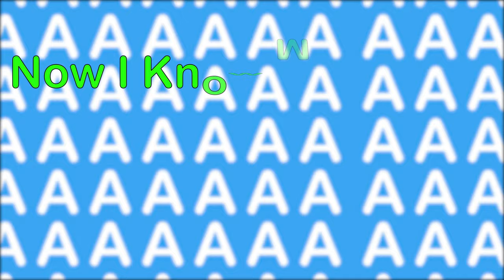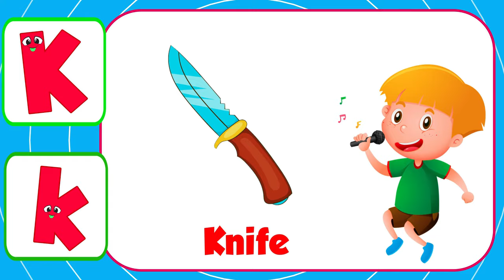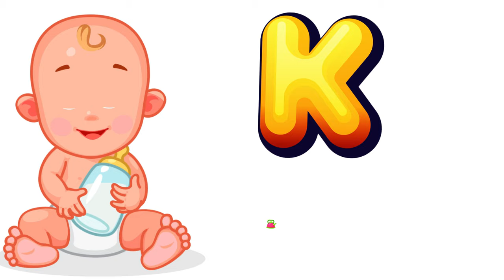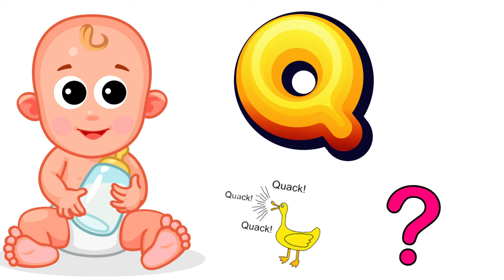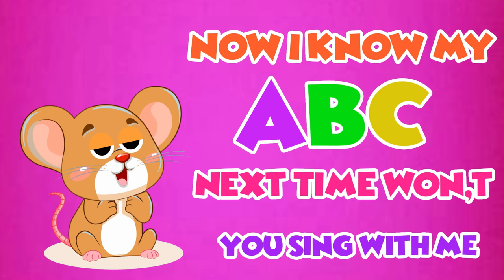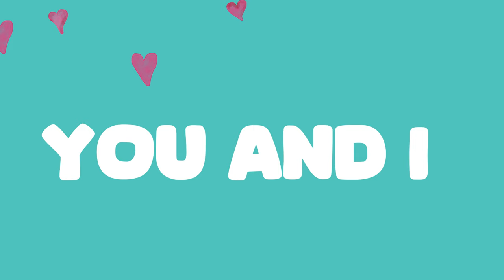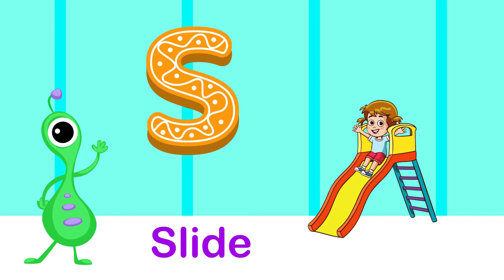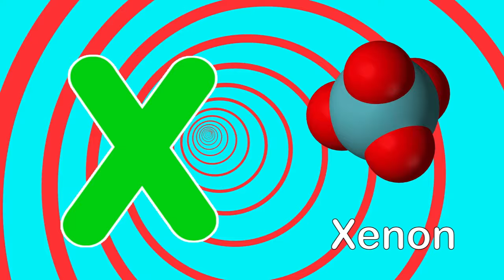ABC &123 Learning For Toddlers| ABC and Numbers For Preschool | ABC &123 Learning For Babies